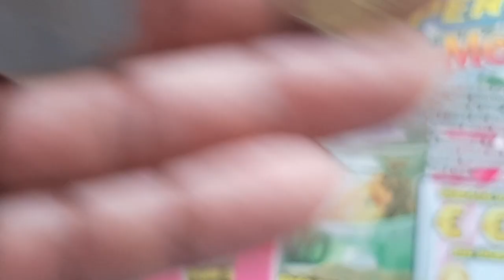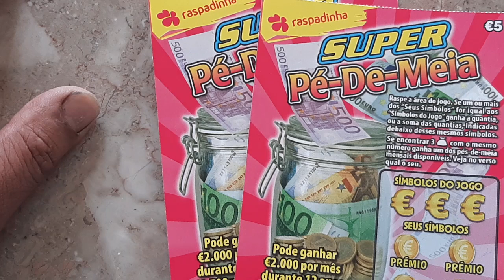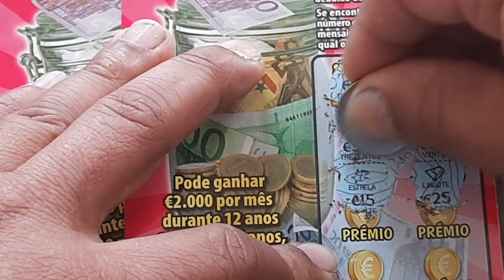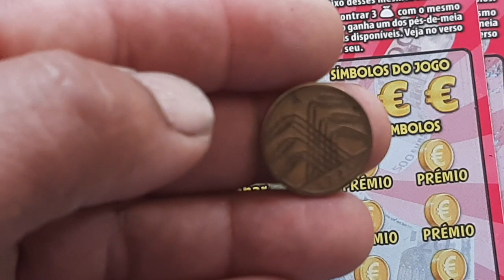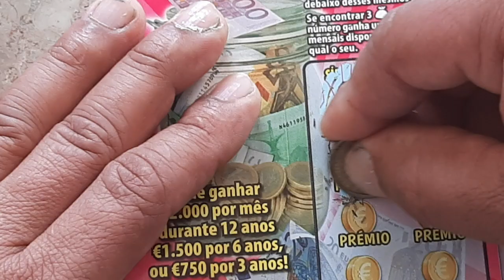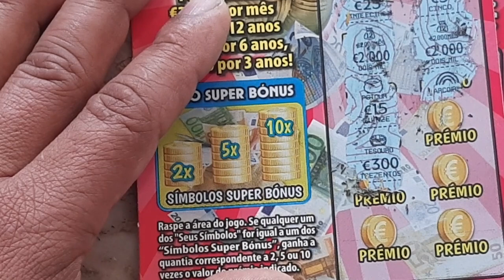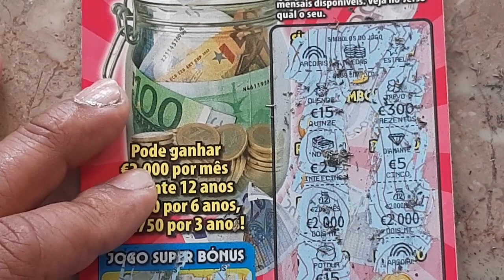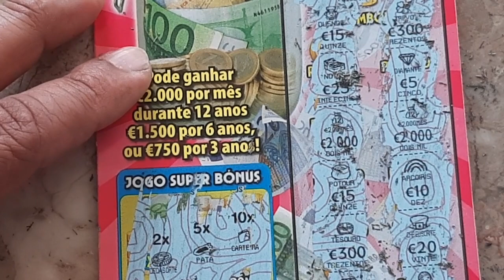RASPADINHA PREMIADA TODOSCONTRAOVIRUS somostodosiguais Portugal$Brasil#China#Italia#França#USA#